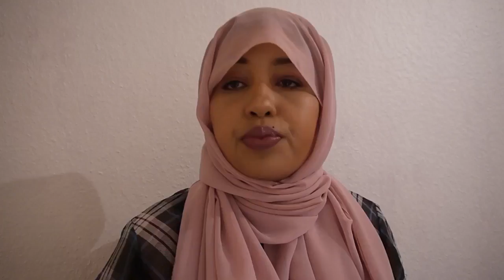Daawo Wariye Kaltuun oo Qiso xanuun badan oo Gabadh kale ku dhacday soo gudbisay